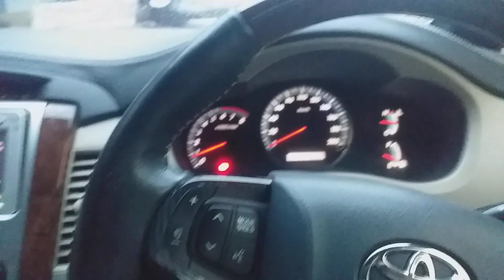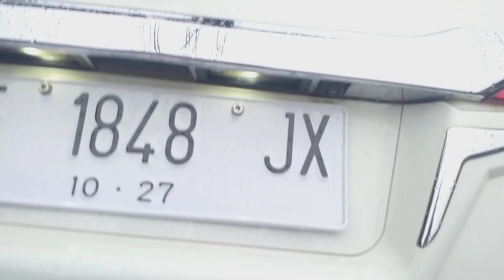Hati Ayam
Assalamualaikum wr. wb. Selamat berjumpa kembali dengan video terbaru dari channel Ternak Kelinci, Kambing, Domba Angkasa Lampung. Selamat menyaksikan dan jangan lupa like, subscribe, comment dan share videonya ya agar channel ini semakin berkembang dan bermanfaat bagi informasi seputar dunia kelinci, kambing dan domba 🤗 Jika ingin berkonsultasi lebih lanjut dengan channel Ternak Kelinci, Kambing, Domba Angkasa Lampung dapat dilakukan dengan ownernya langsung yaitu Bapak Dr. Ganjar Winata Martoatmodjo, A.Md., S.Pd., M.Pd. via WhatsApp dengan nomor 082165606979 atau 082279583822. Anda juga bisa mengunjungi Instagram kami @ternak_kelinci_angkasa_lampung agar dapat mengetahui perkembangan terkini dari kandang Ternak Kelinci, Kambing, Domba Angkasa Lampung. Terima kasih 🙏